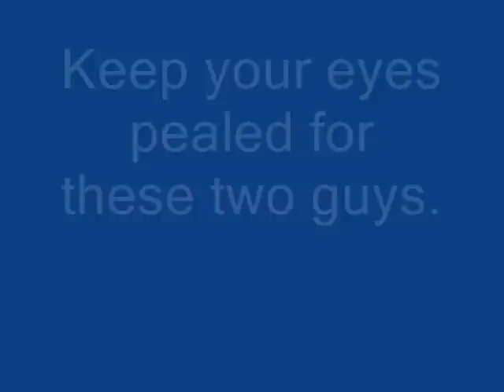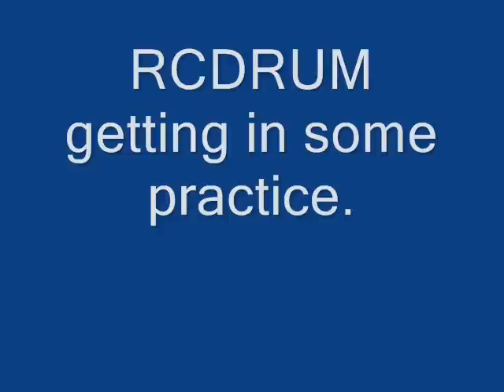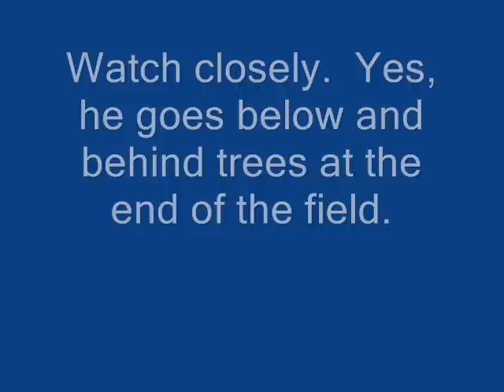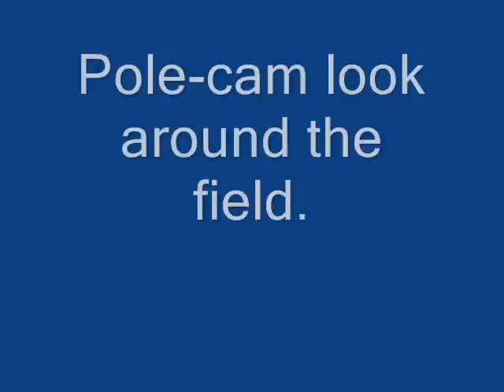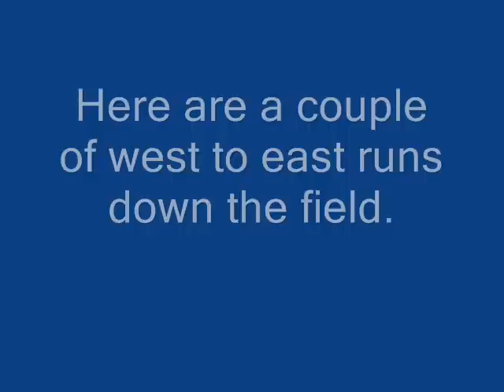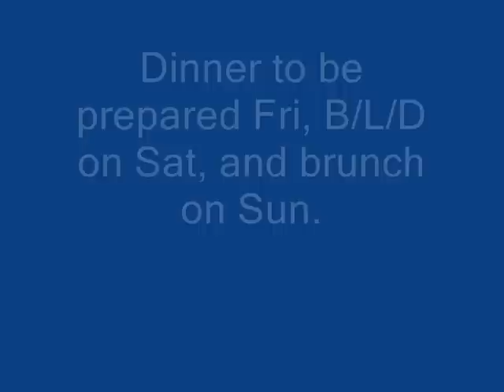114th Aero Squadron 06/03/10 Preparing For Fly-Low-In 2010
For an event to be held Sat-Sun, flyers started showing up Wed.